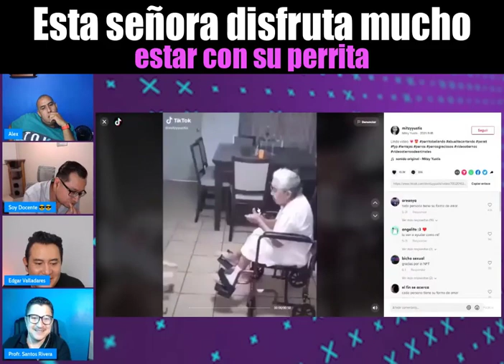ESTA SEÑORA DISTRUFA MUCHO ESTAR CON SU PERRITA